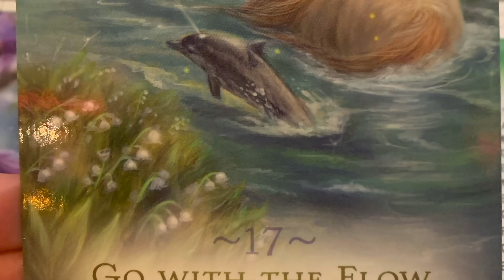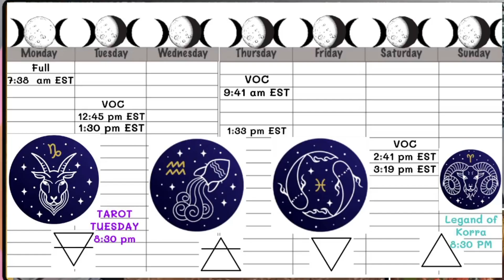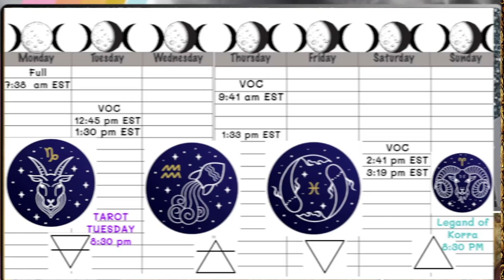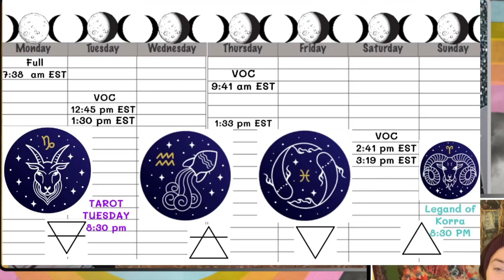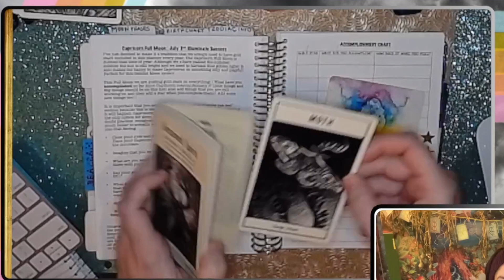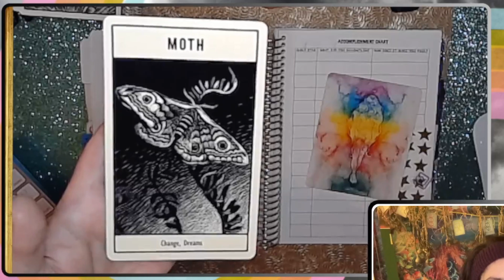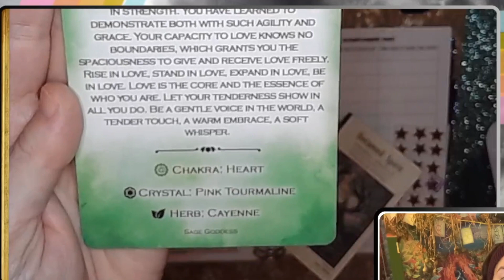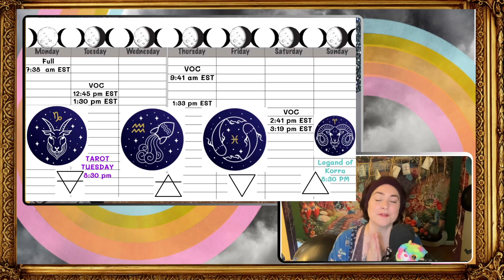Weekly Moon Update: July 3-9, 2023: Everyone gets a GOLD STAR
YOU GET A GOLD STAR AND YOU GET A GOLD STAR AND YOU GET A GOLD STAR!! Happy Full Moon in Capricorn Week!

Intro 0:00
News/updates: 0:59
Full Moon: 3:01
Monday/Capricorn:
Tuesday/Aquarius: 7:49
Thursday/Pisces: 9:23
Saturday/Aries: 10:06
Oracle Card 12:52

decks used:
Untamed Animal Spirit Oracle by Rocco Lombardi
Chakra Healing Deck by Athena Perakis